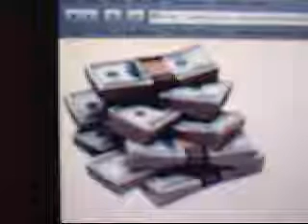Are You A Saver Or A Spender - Youtube Survey